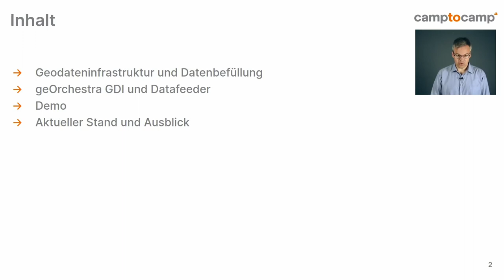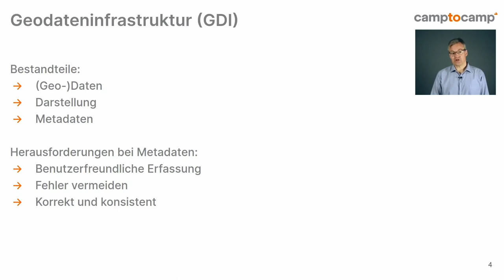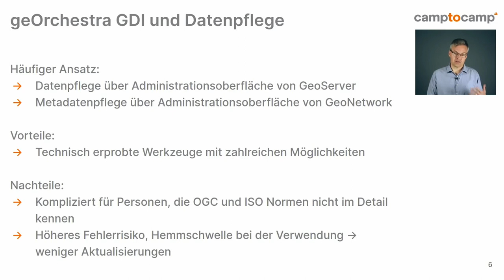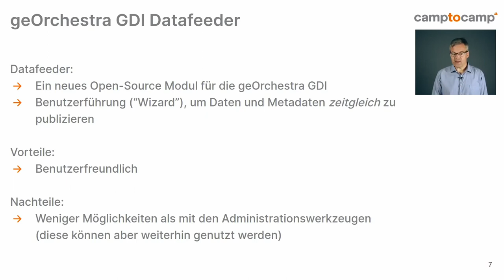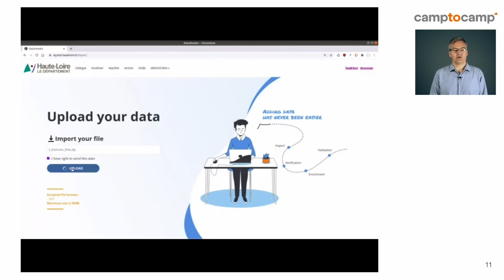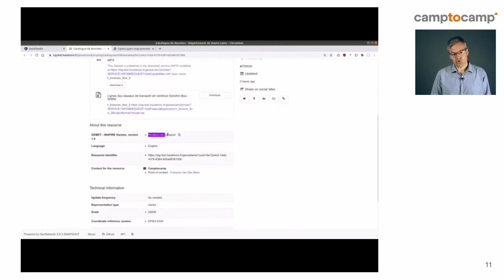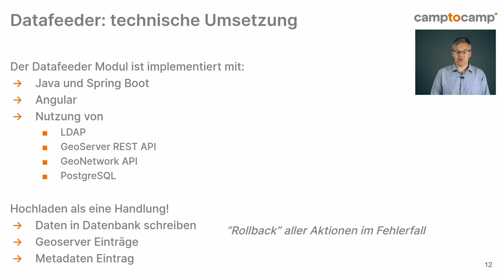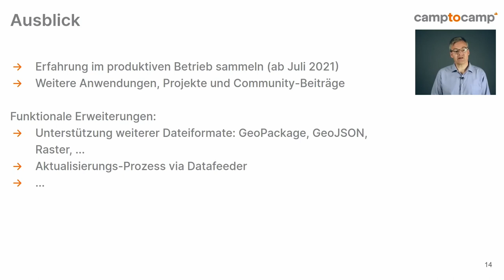2021 - Die Benutzerfreundliche Pflege einer Geodateninfrastruktur mit GeOrchestra Datafeeder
Die Datenbefüllung einer Geodateninfrastruktur (GDI) kann für technisch weniger versierte Benutzer mühsam und ineffizient sein. Für das Département de la Haute Loire (Frankreich) wurde für die Open-Source-GDI GeOrchestra ein neues Modul “Datafeeder” entwickelt, welches diesen Ablauf vereinfacht und somit zu einer effizienten Pflege der GDI beitragen soll. In diesem Vortrag soll das Modul demonstriert, dessen Umsetzung erläutert und Ideen zur Weiterentwicklung diskutiert werden.

GeOrchestra ist ein Open-Source Projekt, welches in einer einheitlichen Lösung bewährte Open-Source Projekte integriert und verwaltet, insbesondere GeoServer als Kartenserver und GeoNetwork als Metadaten-Management Modul, um gesamthaft eine INSPIRE-konforme Geodateninfrastruktur anbieten zu können.

In GeOrchestra kann für die Pflege von Daten, die durch GeoServer für die Kartenanzeige verwendet werden, die bewährte Administrationsoberfläche von GeoServer verwendet werden; und analog für die Pflege von Metadaten die Administrationsoberfläche von GeoNetwork. Diese Werkzeuge sind technisch erprobt und können von Experten effizient genutzt werden. Technisch weniger versierten Benutzern können diese Vorgänge jedoch kompliziert erscheinen, was die Effizienz deren Arbeit mindert und die Gefahr erhöht, dass Geodaten weniger häufig publiziert werden.

Im Auftrag des Département de la Haute Loire (Frankreich) wurde daher ein neuer Ansatz entwickelt: ein neues Modul für GeOrchestra, den “Datafeeder”, dank dessen zugleich die Daten und die Metadaten befüllt werden können. Der Vortrag soll einerseits aufzeigen, wie das Modul aus Benutzersicht verwendet werden kann, und andererseits die technische Umsetzung kurz erläutern. Abschliessend wird die Weiterentwicklung thematisiert.

Wolfgang Kaltz Björn Höfling